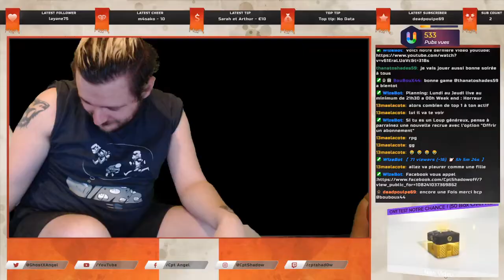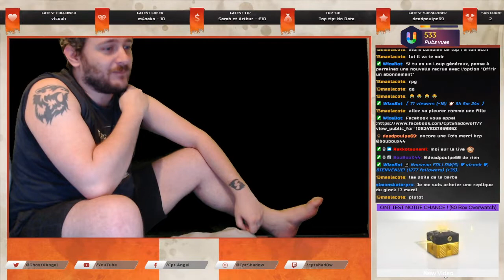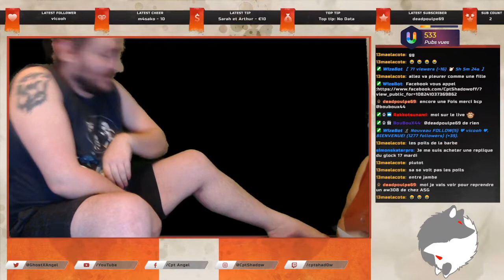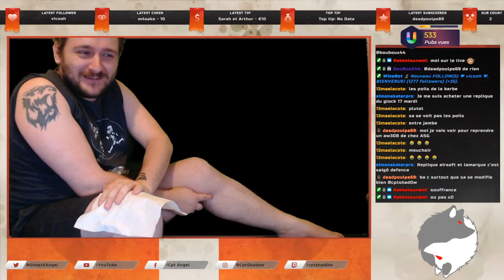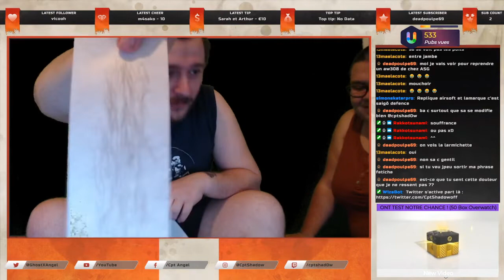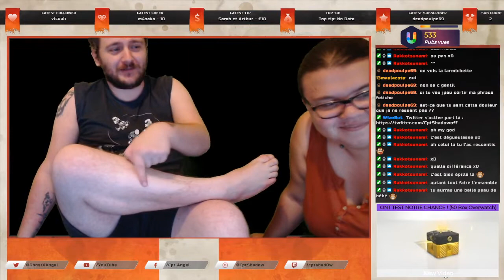CA FINIT MAL !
Reponse au Defi des 40 sub avec une épilation des jambes et sa finit mal

Epic Code createur: CptAngel42